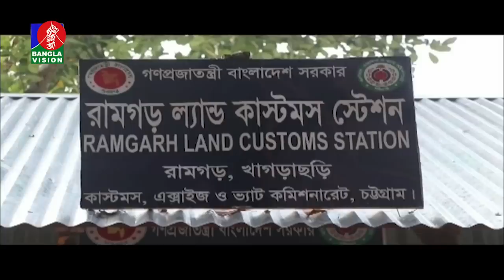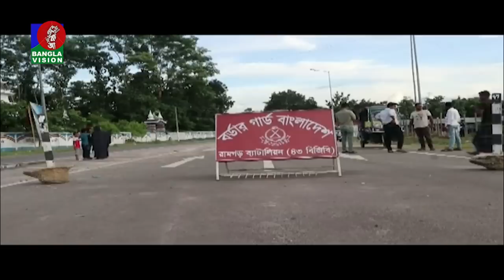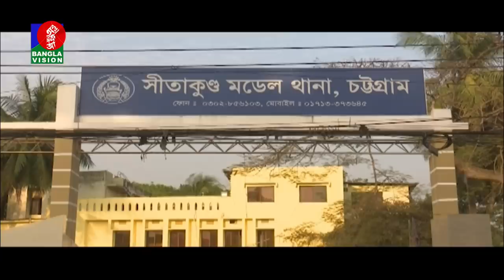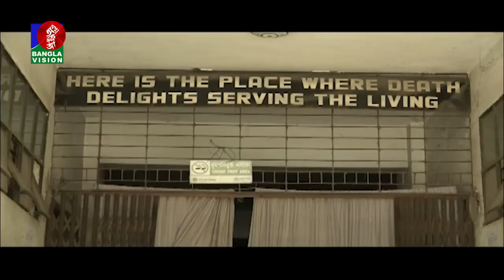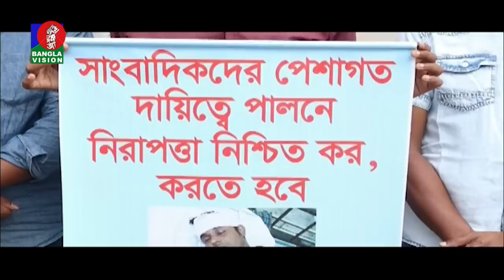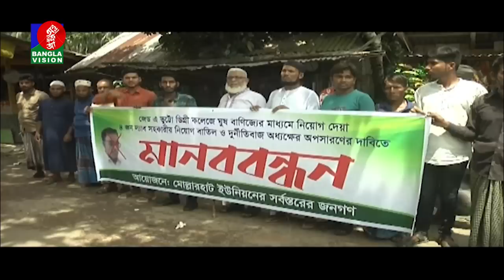সন্ধ্যা ৬টার বাংলাভিশন সংবাদ | Bangla News | 07_September_2022 | 6:00 PM | Banglavision News